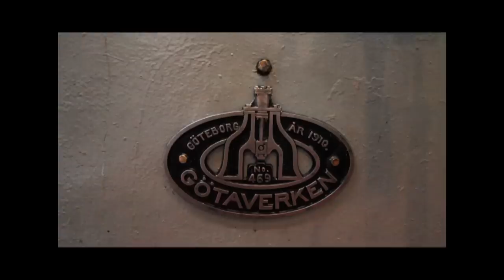Med ångfartyget S.S. Styrbjörn till Göteborg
Den 21 juli 2010 följde jag med den gamla ångdrivna bogserbåten S.S. Styrbjörn från Lysekil till Göteborg. Här är ett reportage från resan.